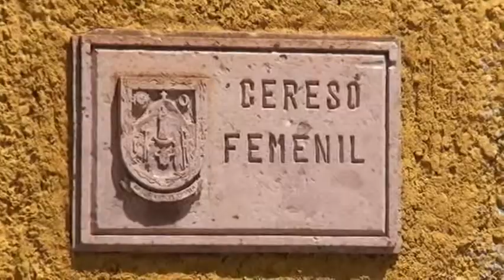Mujeres al mando del CERESO Cieneguillas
:: Los nuevos modelos implementados en los Centros de Reinserción Social de Cieneguillas, comienzan a dar resultados en base al trabajo realizado por dos mujeres al frente de estos centros penitenciarios.